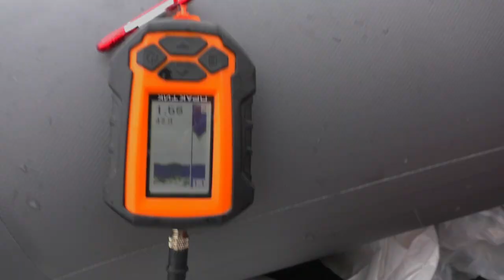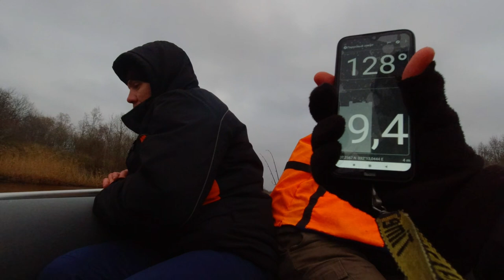Гром ЭВО 350 на Ладоге. Рыбалка и спасательная операция.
ОСТОРОЖНО! В ВИДЕО ПРИМАНКА ИЗ СЕРИИ "18+" !

Новая лодка с НДНД -  GROM EVO-350 на Ладожском озере прекрасно показала себя. Очень вместительная, быстрая, в меру лёгкая и компактная.

time trial #